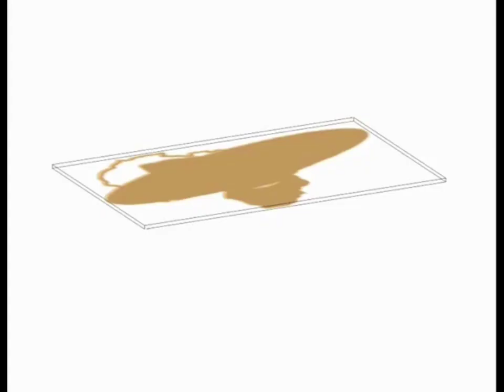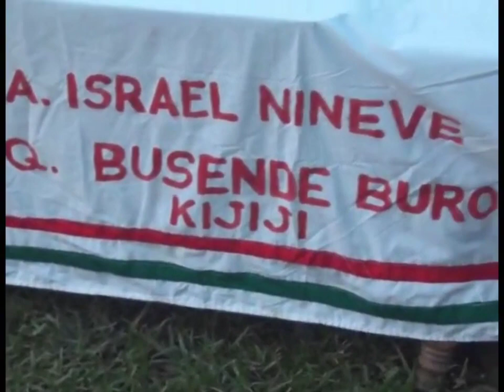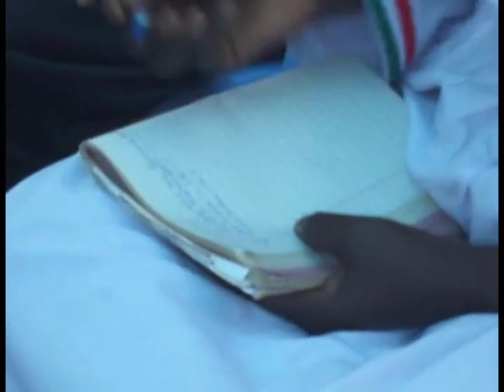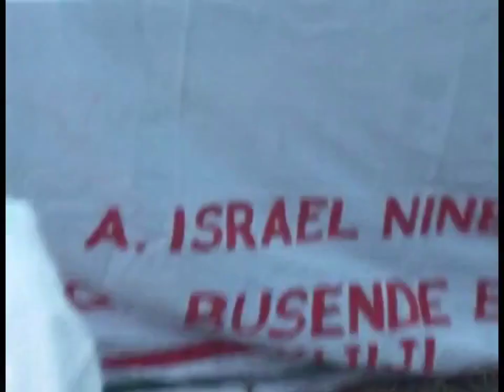Maombi ya Kuhani Josphine Okello nyumbani 🏡 Busende